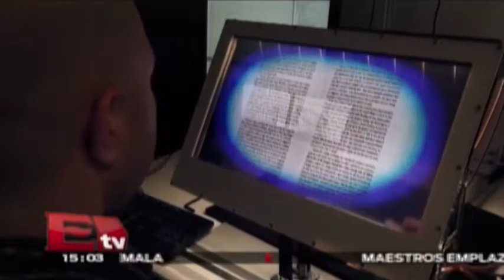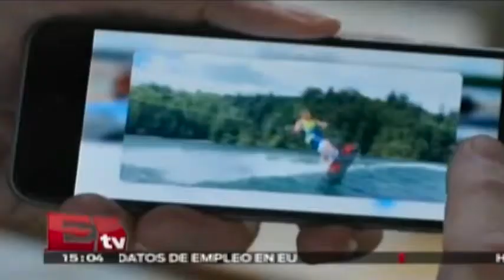CEO de Microsoft se reúne con EPN / Hacker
El presidente Enrique Peña Nieto se reúne en privado con el director ejecutivo de Microsoft, Satya Nadellia. Fuentes de la Presidencia informaron que el encuentro se lleva a cabo en Los Pinos.

El CEO de Microsoft lleva a cabo esta semana una gira por América Latina, que inició en Chile y abarcó Brasil y Colombia, como parte de su política para buscar propuestas de innovación en todas las regiones del mundo.

2 de octubre 2015